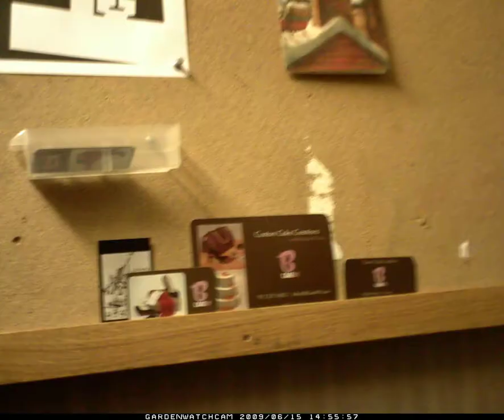2010-01-02-saturday-imstillspeakingthroughtechnologytoyou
OUT OF ORDER! oh my gosh. not to mention he just lost his camera a week ago.
 what will be next? this guy is getting sloppy...